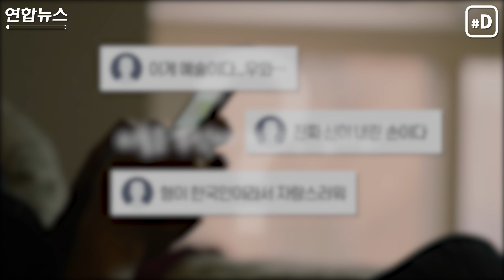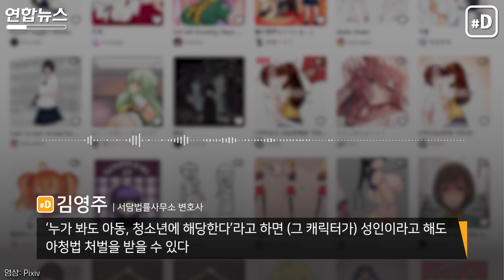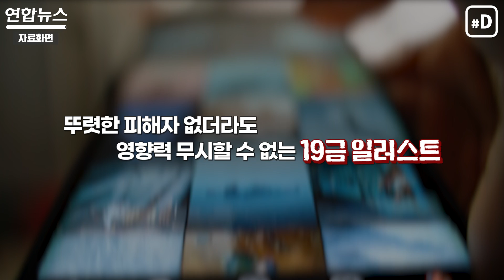'19금 일러스트' 그려서 연봉 5억 번다고? / 연합뉴스 (Yonhapnews)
한 온라인 일러스트 커뮤니티. 수많은 그림이 올라와 있습니다. 다수의 그림에 '교복 입은 여성'들이 등장하는데요. 김영주 서담법률사무소 변호사에 따르면 이 그림들은 '아동·청소년이용음란물'에 해당돼 법적 처벌을 받을 수 있습니다. 뚜렷한 피해자는 없더라도 결코 그 영향력을 무시할 수 없는 '19금 일러스트'. 문제의식을 느끼고 규제할 때가 된 것 같습니다.